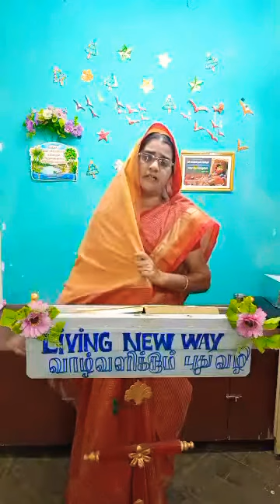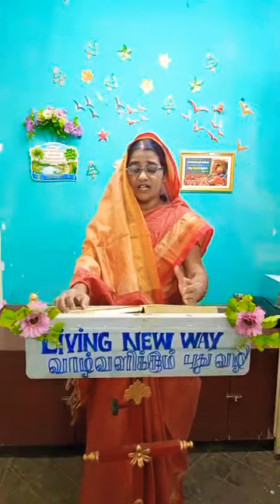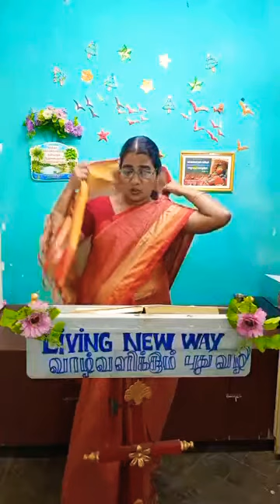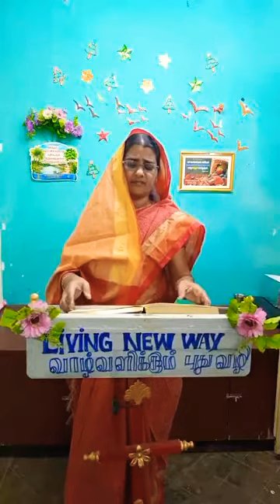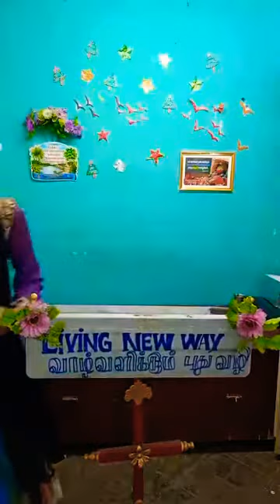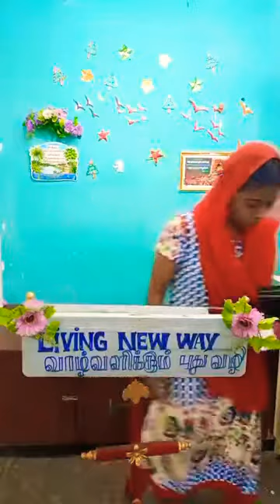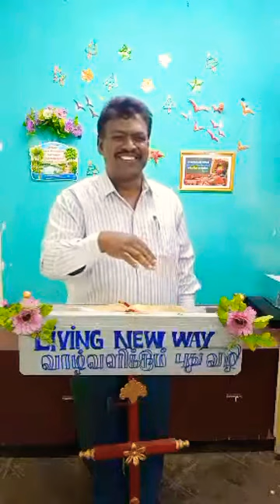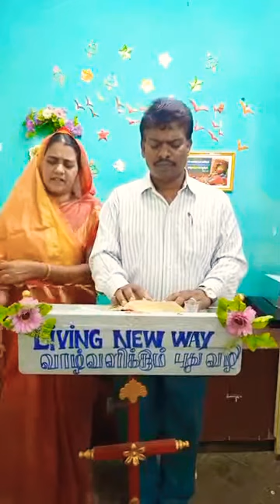Sunday service 03 January 2021